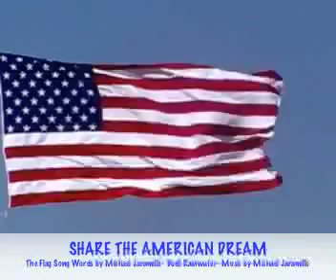MICHAEL JARAMILLO: THE AMERICAN DREAM: THE FLAG SONG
MICHAEL JARAMILLO SINGS THE AMERICAN DREAM: THE FLAG SONG WORDS BY MICHAEL JARAMILLO & BUELL RAINWATER    MUSIC BY MICHAEL JARAMILLO     VIDEO BY HIGHER POWER MUSIC